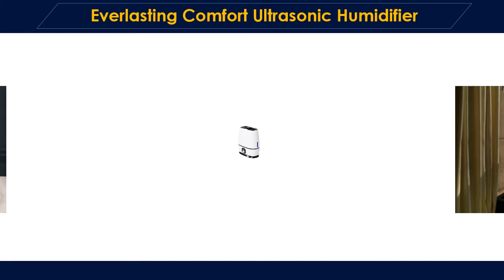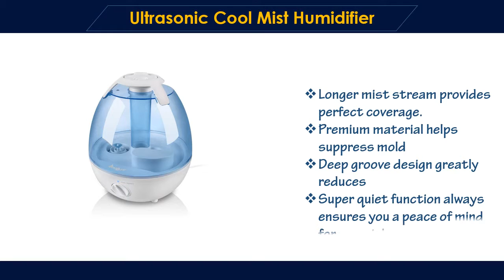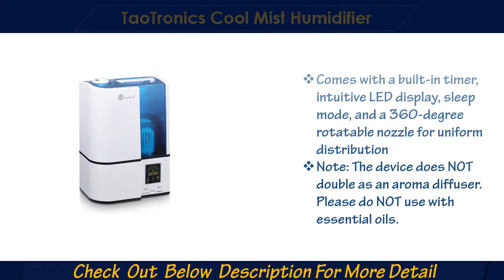Best Humidifiers 2019? Top 5 Best Looking Humidifier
Hi viewers, now this is made for top 5 best humidifiers. Our expert team spent many hours and select the best 5 among the whole brand and you can control and adjust easily.  You can refill easily.  It has auto shut off and It has filters. It was best for your children. Please click below description for more detail and check price.

Here are the Top 5 Humidifiers in 2018 from the video as per serial:

NO-1. Vicks Warm Mist Humidifier with Auto Shut-Off:

NO-2.TaoTronics Cool Mist Humidifier:

NO-3.Ultrasonic Cool Mist Humidifier:

NO-4. Everlasting Comfort Ultrasonic Humidifier:

NO-5. Aennon Cool Mist Humidifier: